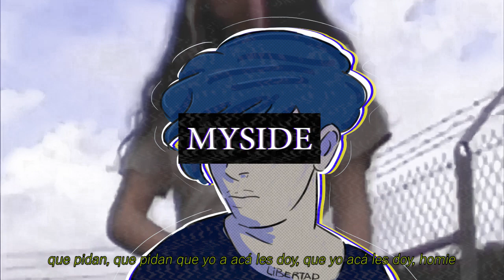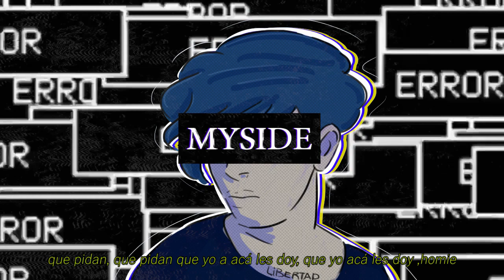PoloKng - MYSIDE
Beat: BIGWAR

Grabado y masterizado por mi.